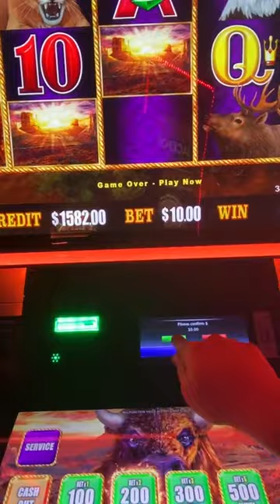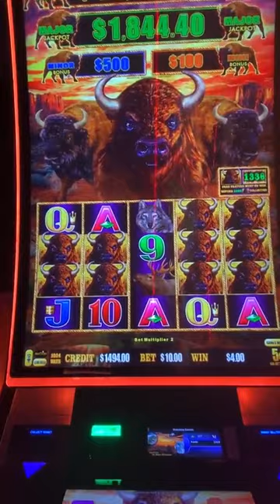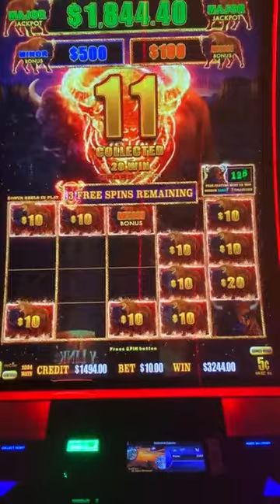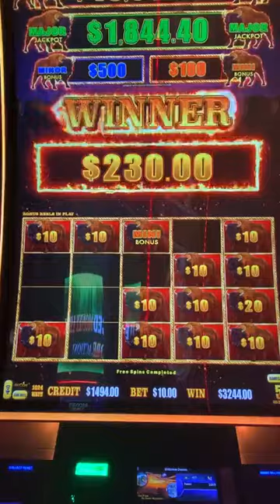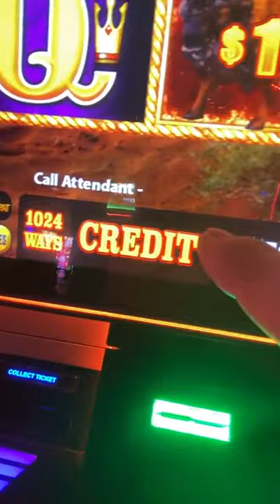🛑MASSIVE BUFFALO LINK JACKPOT